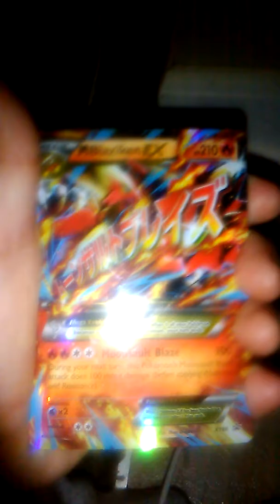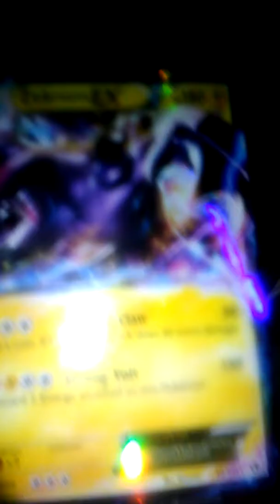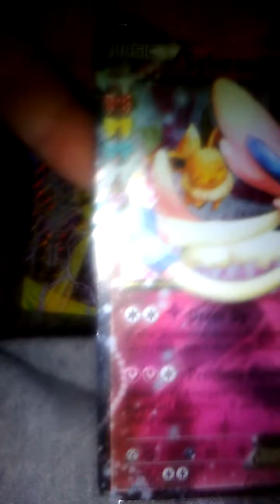My mega's and EX'S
Go check out Noah Dose gaming 1738